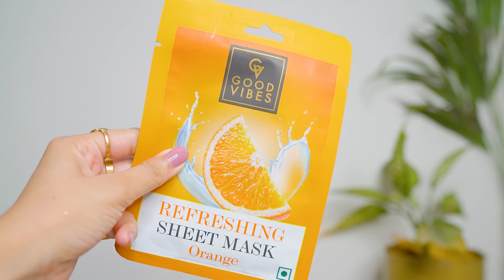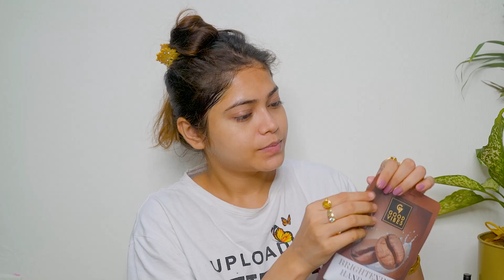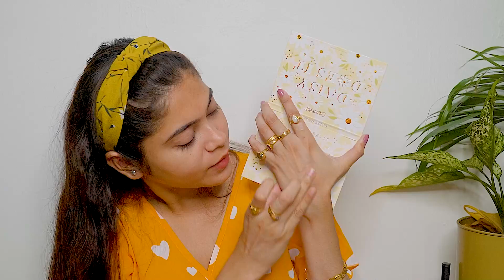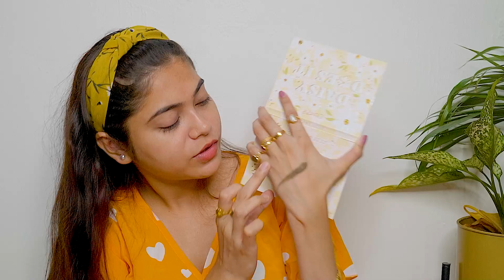Daisy Does it ColourPop haul ! Summer skincare essentials ft. Good Vibes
6000+ makeup products under Rs. 400 available

Good Vibes Soothing Face Cream - Aloe Vera

✔️ Know Me:
Hi! I am SUDESHNA. Thank you for dropping by.
I make videos about Beauty, Makeup, Product Reviews, Fashion, Lifestyle, and Fitness.

FAQ (Frequently Asked Questions) about Sudeshna Biswas:

1. What's my age : 25

2. What's my height : 5'6"

3. What's the camera I film with : Sony Alpha A7RM2 42.4MP Digital SLR Camera
* Lens: Sony SEL35F14Z Distagon T FE 35mm f/1.4 ZA
* Mic: Rode VideoMic Directional Video Condenser Microphone with Mount

4. Editing software : Adobe premiere Pro version 2020

5. My education : MSC in Mathematics

6. My current haircut : U

LOVE
XOXO
SUDESHNA